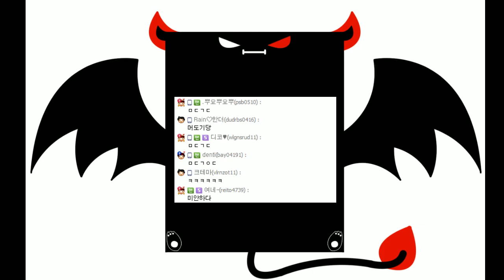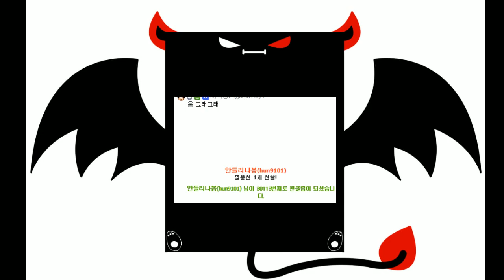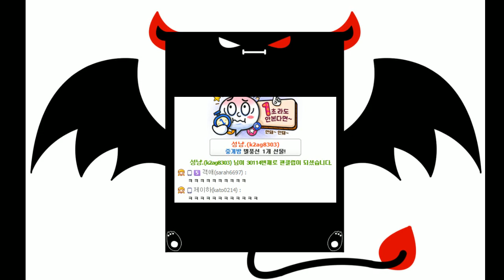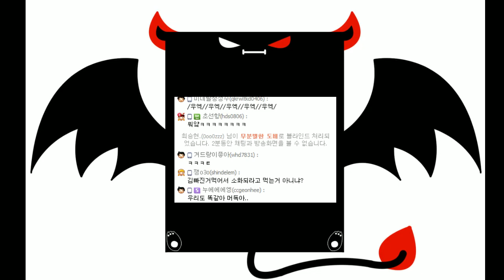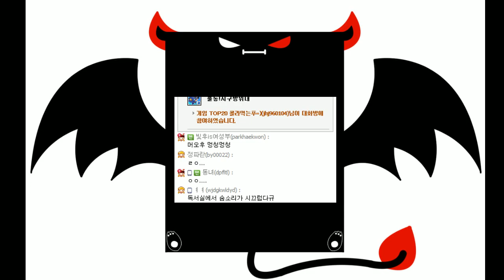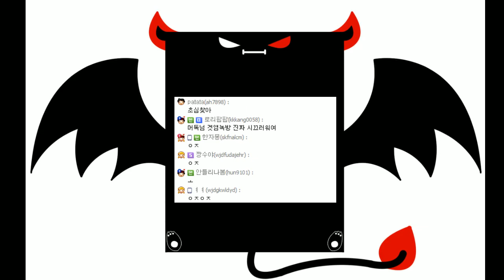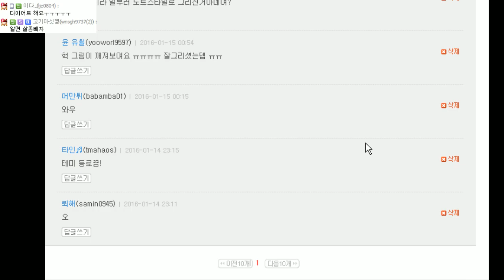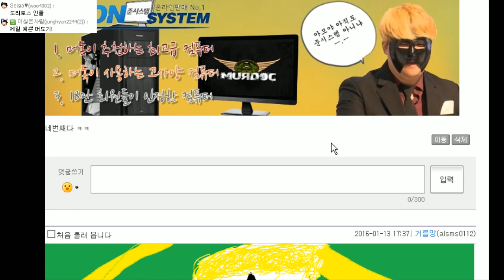[노가리][2] 2016년 1월 17일 게임방송전 노가리